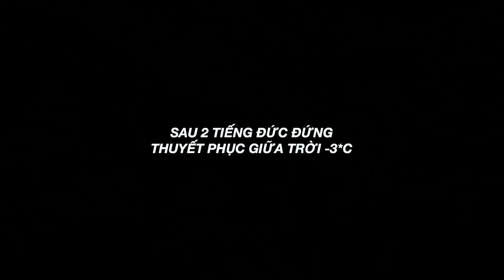Đi Chợ Đêm Cùng Đức, Trang & Linh Themakeaholics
Đức on IG: @trongducvlog
Tham gia Workshop Mục Tiêu FREE: trantrongduc.com

## MY YOUTUBE GEARS:
📸 Main camera: Sony A7III + Lens Tamron 28-75mm
📸 Vlog cameras: Canon M50 + G7XIII
📱 Main phone: iPhone X
📱 2nd phone: Galaxy S9+
🎤 Rode VideoMic Pro Plus
🖥 MacBook Pro 15" w Touch Bar, 512GB SSD